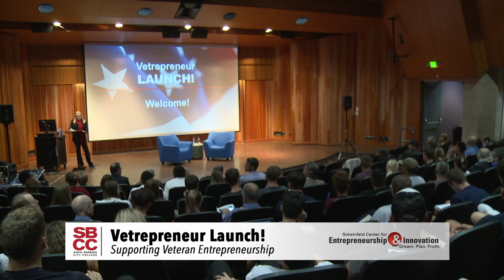Vetrepreneur Launch 2018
What do Nike, FedEx, and GoDaddy have in common? All three of these successful companies were started by US Veterans. Veterans looking to launch a business idea of their own can find valuable resources at Vetrepreneur LAUNCH! on Friday, November 16th at the Santa Barbara City College (SBCC) West Campus Fé Bland Forum, 721 Cliff Drive. Vetrepreneur LAUNCH! will connect Veterans with resources to launch their venture, including information about funding opportunities, education, mentoring, and more. There will also be opportunities to network with successful and aspiring “vetrepreneurs” who can share tips to their entrepreneurial success. Larry Broughton, an award-winning entrepreneur and CEO, best-selling author, hotelier, speaker, and former US Army Green Beret will give the keynote presentation and provide the inspiration and insight that local Veterans need to get their business ventures off the ground. Broughton is the founder & CEO of broughtonHOTELS (whose portfolio includes Santa Barbara boutique hotels Inn at East Beach and Spanish Garden Inn), a nationally recognized expert on leadership and entrepreneurship, and a regular guest on national radio shows, podcasts, and news and TV programs. He is also a former US Army Staff Sergeant, serving eight years on Special Forces A-Teams, commonly known as the Green Berets. This event is also the kickoff for the new Vetrepreneur LAUNCH! program offered by the Jack & Julie Nadel School of Business & Entrepreneurship and the Scheinfeld Center for Entrepreneurship & Innovation at SBCC, which is dedicated to honoring America’s Veterans by supporting the success of vetrepreneurs. Event speakers will include Broughton; Santa Barbara City College Superintendent/President Dr. Anthony Beebe, PhD, EdD; philanthropist and entrepreneur Julie Nadel of The Nadel Foundation; SBCC Business Administration Department Chair Bonnie Chavez; and Scheinfeld Center for Entrepreneurship & Innovation Director Julie Samson.